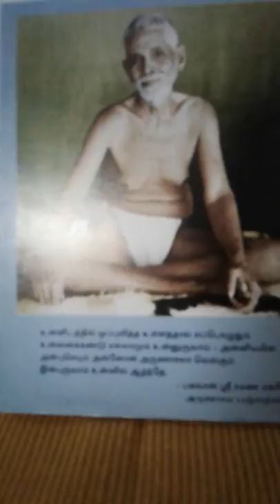Ramana maharshi's song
Sung by m.s.subhashini.
Lyrics composed by sri muruganar
From " SrI ramana sannidhi murai "
"Uyirunni".
For more details pls contact m.s.subhashini, Chennai,tamilnadu,India